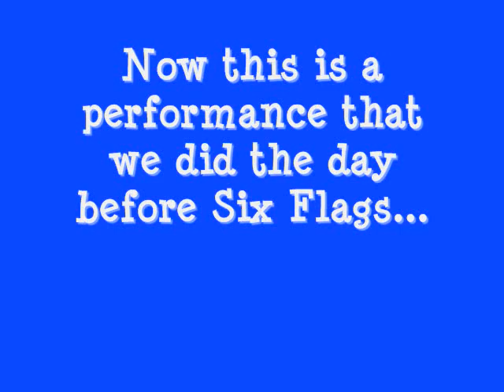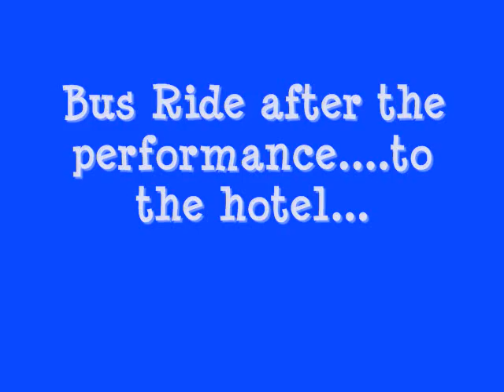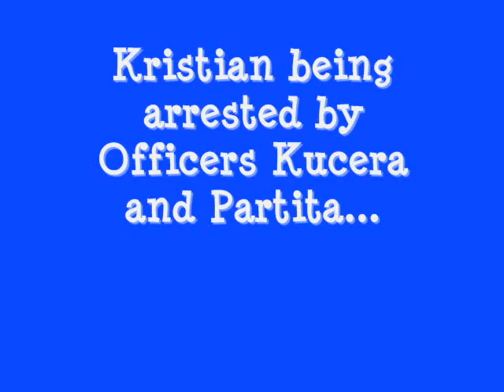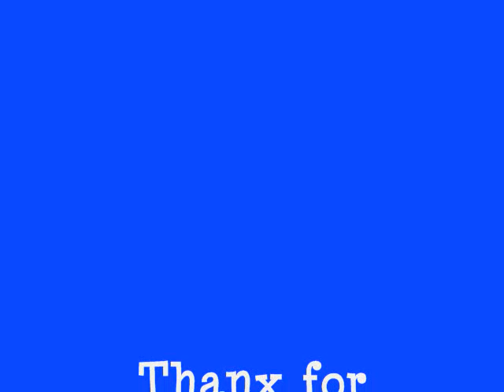Six Flags Edna Texas Jr. High Band Trip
Video of my Jr High Band trip it was sooo much fun and everybody enjoyed it.
thanx for watching please rate comment and favorite...
Peace Love and Music
Julia